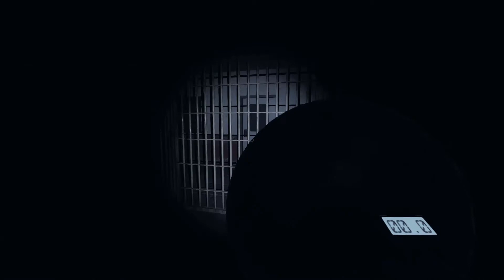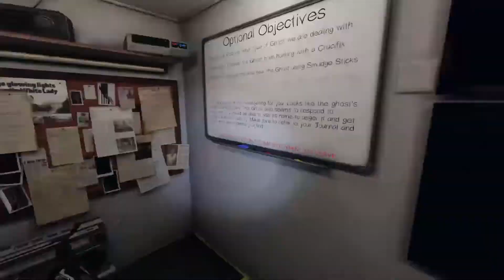Phasmophobia #12 Donna Clark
RD , Kflave and Splat check out the new map and hunt down Donna Clark